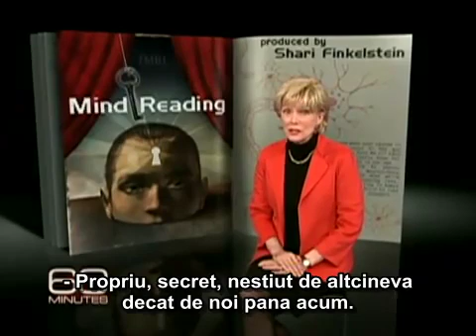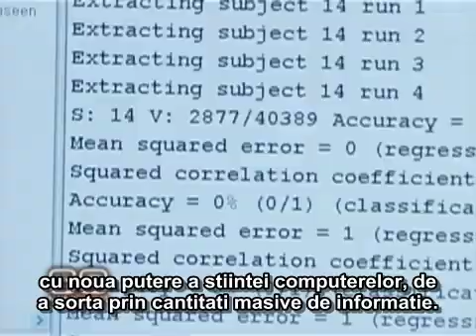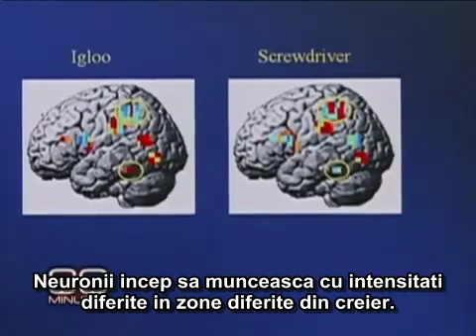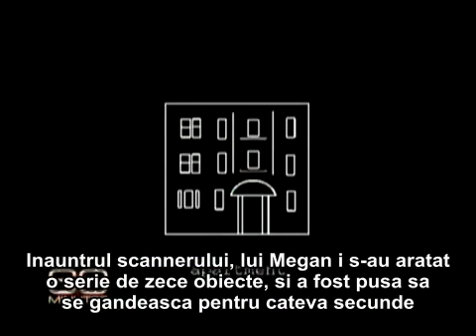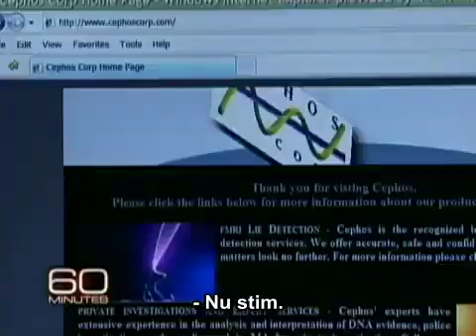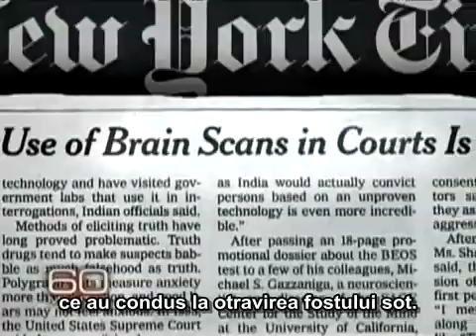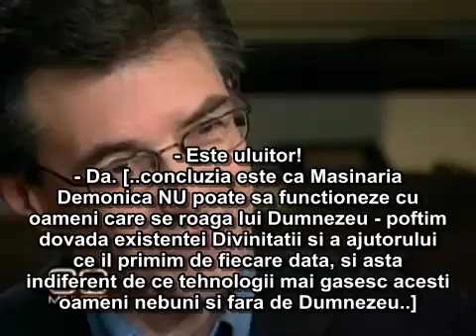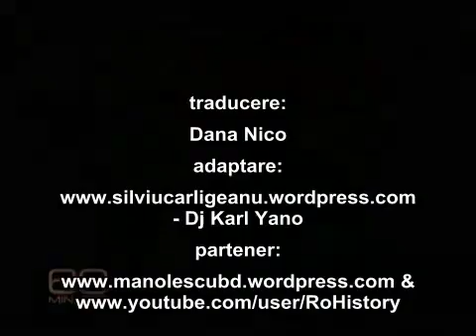666 Ce s-ar putea face cu ajutorul unui CIP implantat in corp?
Ultimele descoperiri stiintifice arata ca exista posibilitatea tehnica de a citit gandurile omului.
Cat de exacta e interpretarea acestor masuratori, daca ele pot fi folosite sau nu ca probe incriminatorii, in ce masura pot fi eronate, sau in ce masura pot fi induse aceste "ganduri" in mintea omului?